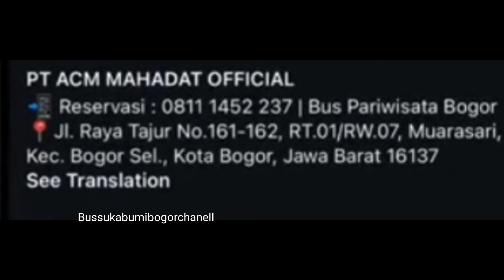bus pariwisata acm mahadat makin hari makin dahsyat